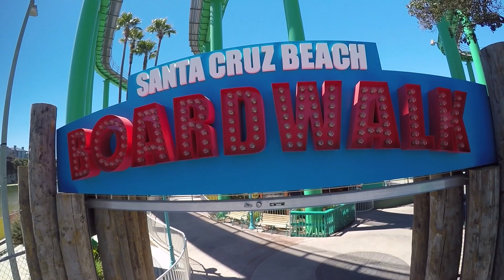The Boardwalk’s the Best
As we really kick off the Boardwalk’s 2017 season, we reflect on a video we produced at the end of last season. It shows how much the Boardwalk Team loves what they do and how much pride they have in serving their Guests. “The Boardwalk’s the Best” includes these sound bites along with just some of the awards they won in 2016, We love what we do (and so do they) and it shows!